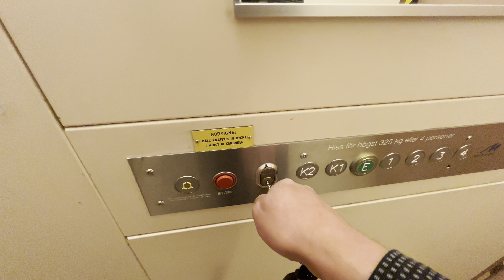1992 Inliftor (mod. by: Midroc) Chain Driven Elevator @ Abraham Bäckgatan 11A, Söderhamn, Sweden.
Recorded: 16/6-23.
Camera: iPhone 13 Pro Max.
Microphone: Shure MV88+.

Brand: Inliftor.
Built: 1992.
Modernized by: Midroc.
Year: 2020.
Type: Chain Driven.
Capacity: 325 KG or 4 Persons.
Floors: 7 (^K2^ ^K1^ *E* 1 2 3 4).
Location: Abraham Bäckgatan 11A, 826 39 Söderhamn, Sweden.